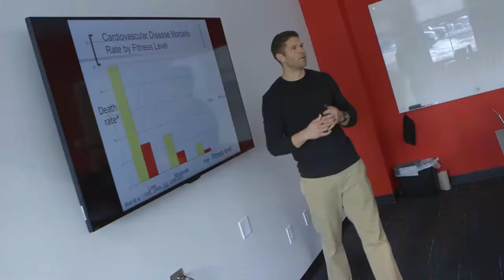Ohio Wesleyan University: Alexis Roberts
Meet Alexis Roberts of the Ohio Wesleyan field hockey team.